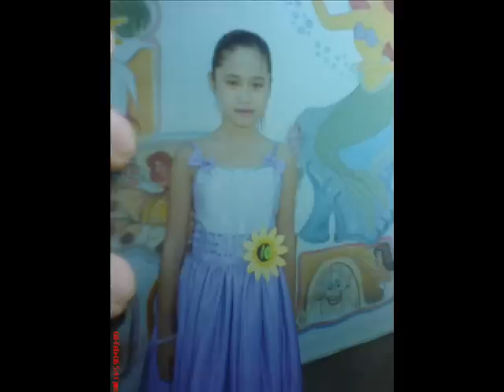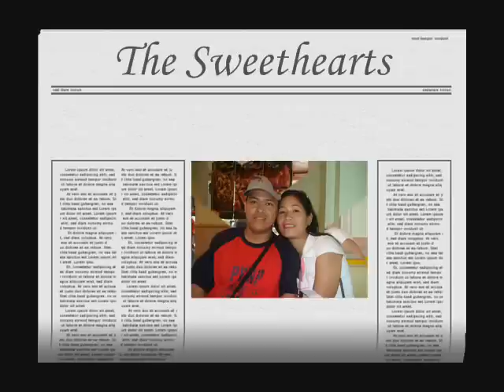Joey Tortor and Family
Dubai Paramedic in Action